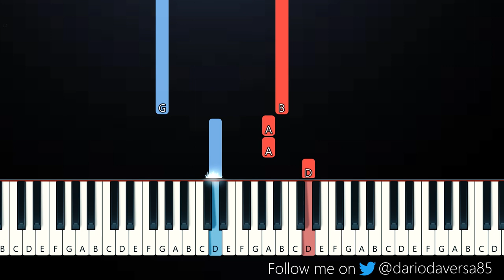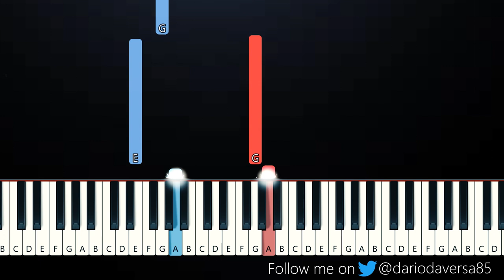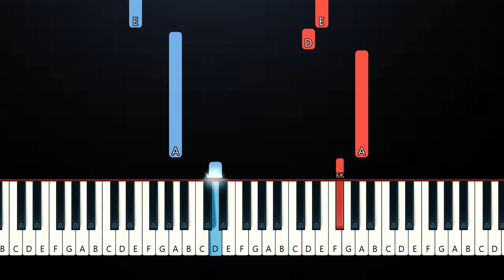Taylor Swift - All Of The Girls You Loved Before (EASY Beginner Piano Tutorial)